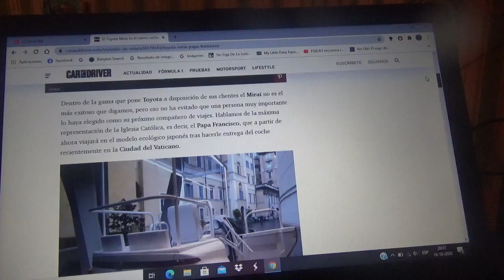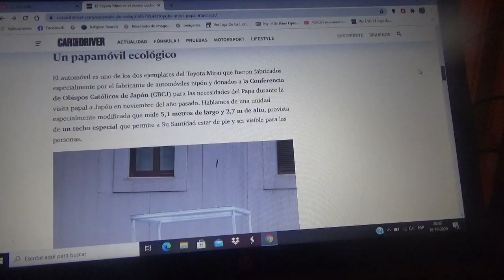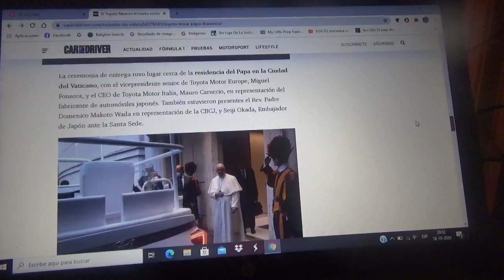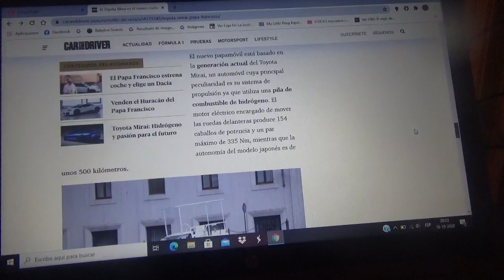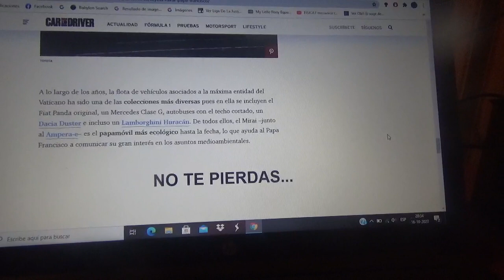El Toyota Mirai será el nuevo papamóvil del Papa Francisco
Este automóvil ecológico japonés será el nuevo vehículo oficial del máximo representante de la Santa Sede del Vaticano